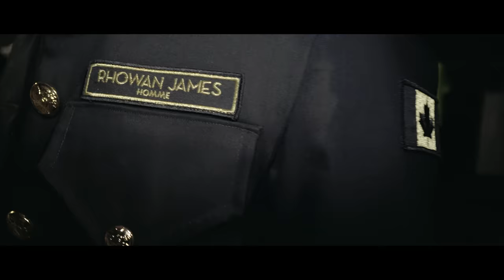Rhowan James - Homme | Toronto Men's Fashion Week - TOM* - 2018 | Dircut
Rhowan James - Homme showcasing at TOM* - Toronto Men's Fashion Week 2018

MY GEAR:
► Sony A6300
► Sony 18-105 F.4 G OSS
► Rode VideoMic Rycote
► JOBY GorillaPod SLR Zoom
► Sony SDXC 64GB 94MB/s
► MARUMI Polarizer ND Filter 67mm
► Hoya Variable Density Filter 72mm
► Godox Selfie 32 LED Light
► Sony RX100V